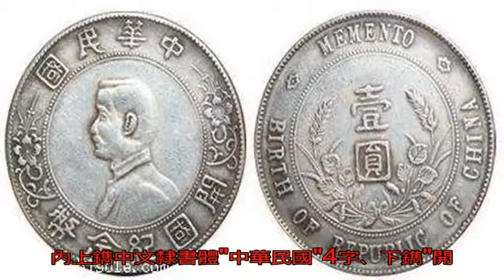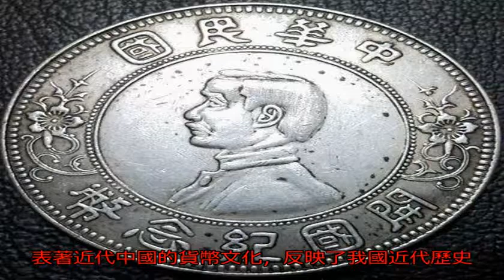孫中山開國紀念幣收藏的意義你了解多少_五角星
原標題：孫中山開國紀...